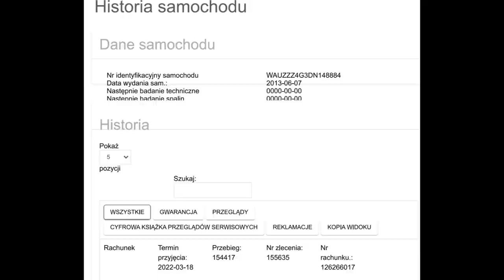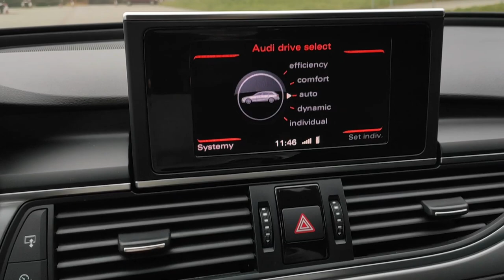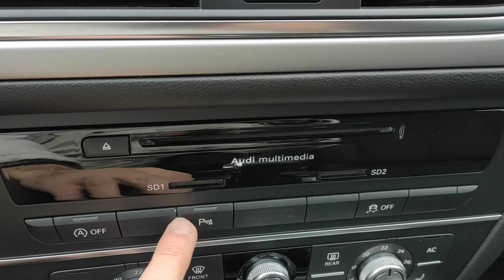Audi A6 C7 2.0 TDI 177KM tylko 155 tys km